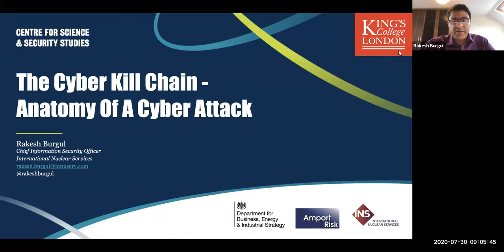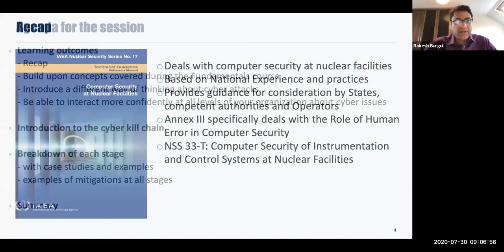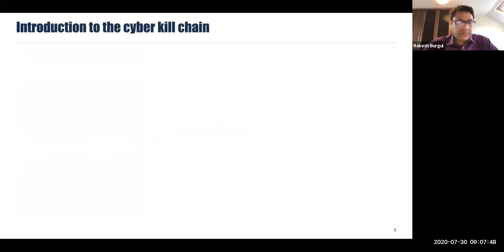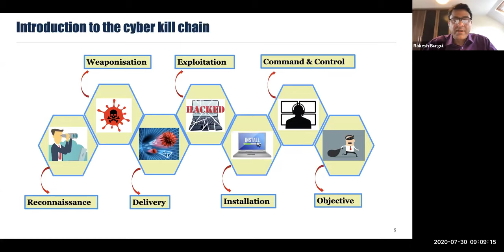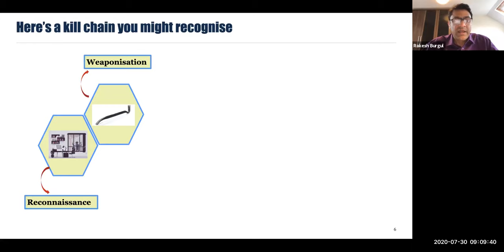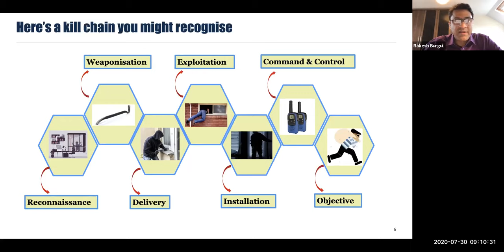Cyber Kill Chain: The Anatomy of a Cyber Attack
In this session, Rakesh Burgul (INS) looks at a cyber security model called the cyber kill chain. The idea originates from the American Defence contractor Lockheed Martin and is a way of looking cyber attacks from the attackers perspective.  There are variants of the kill chain but in general, this structured approach to a cyber attack makes it easier for defenders to decide on cyber protections and at which point we might intervene in order to prevent cyber-attacks.  When combined with a strong cyber intelligence capability, the cyber kill chain can be a powerful tool to anticipate attacks and defend your organisation.  You should note that this will not be a technical presentation but will look at concepts and ideas instead.

In this session, Rakesh will use the cyber kill chain as a mechanism to educate ourselves. He will cover:

An introduction to the cyber kill chain
How to think about cyber-attacks in relation to the kill chain
Look at case studies in nuclear and non-nuclear environments that illustrate the use of the kill chain
Look at the cyber-security controls available at each of the stages in order to intervene or interdict
How strong intelligence can be used along with the kill chain to anticipate attacks